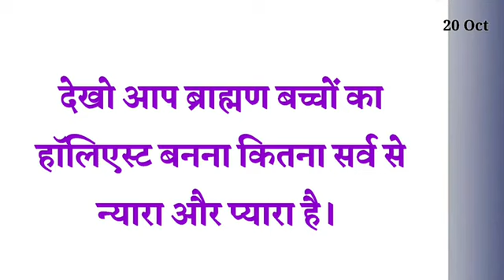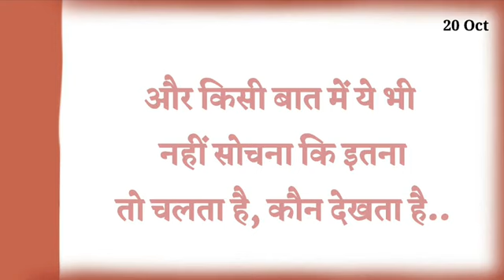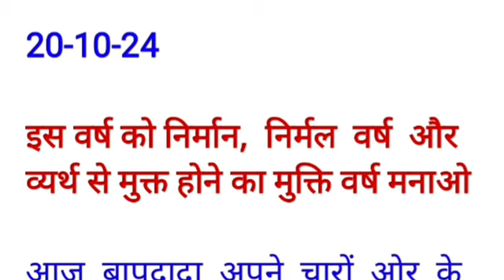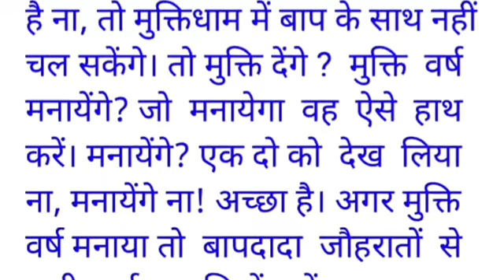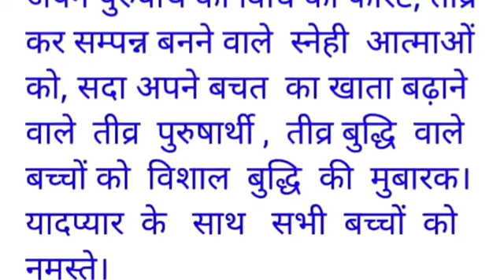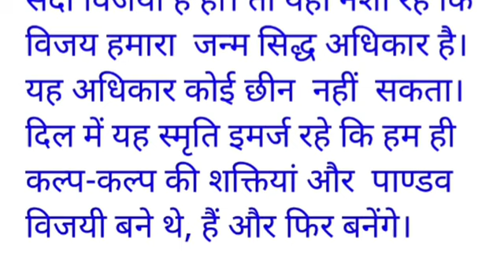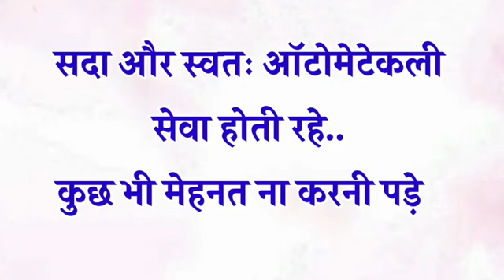20 October 2024 l Today Hindi murli l आज की साकार हिंदी में l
20 October 2024 l Today Hindi murli l आज की साकार हिंदी में l